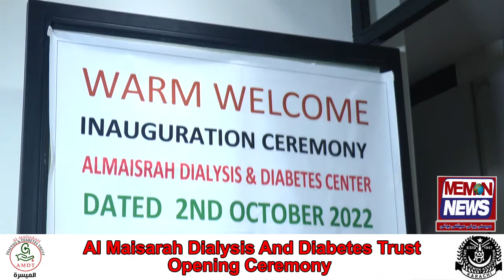Al Maisarah Dialysis And Diabetes Trust Opening Ceremony | Upleta Memon Association | Memon news